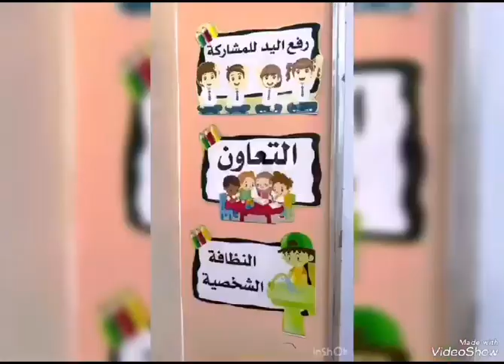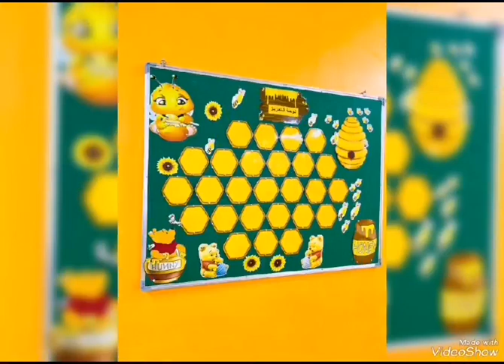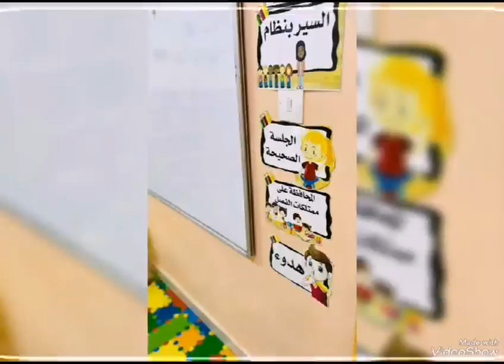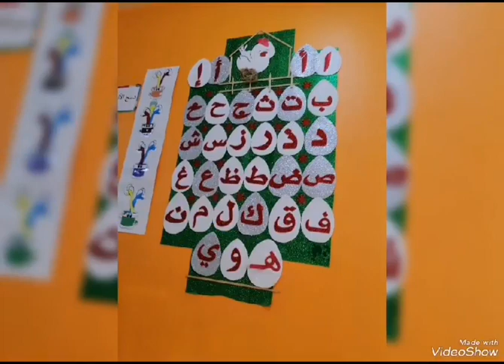بقوة البدايات تكون روعة النهايات لنبدأ بهمة عالية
بقوة البدايات تكون روعة النهايات لنبدأ بهمة عالية..روضة ومدرسة أبناء القدس المباركة التعليمية